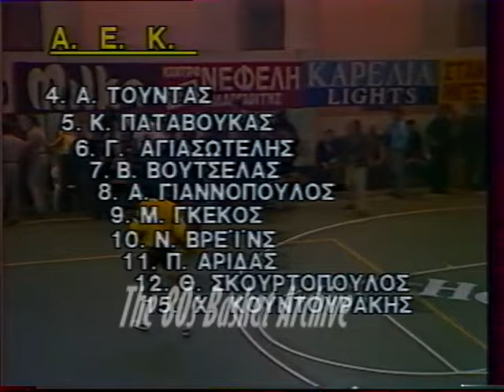ΠΑΝΑΘΗΝΑΪΚΟΣ-ΑΕΚ 83-84 *παράταση! [1988-89 (ΕΡΤ,29/10/88)]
Λεωφόρος, 3η Αγωνιστική

ΠΑΟ: Τζόουνς 32(5 τρ.), Ιωάννου 17(4τρ.), Στεργακος 16, Πεδουλακης 7, Ανδριτσος 4,  Φραγκισκατος 4, Πιππος 2, Σκροπολιθας 1.

ΑΕΚ: Γκέκος 31(2τρ.), Βρεινς 19, ,Γιαννόπουλος 13(1τρ.), Παταβουκας 10(2τρ.), Σκουρτοπουλος 5(1τρ.), Αριδας 4,  Βουτσελατος 2.